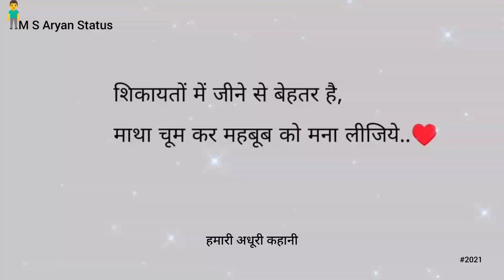शिकायतों में जीने से || 👫🥰Cute Couples Video || ❤Love Partner Status || @MSAryanStatus #2021